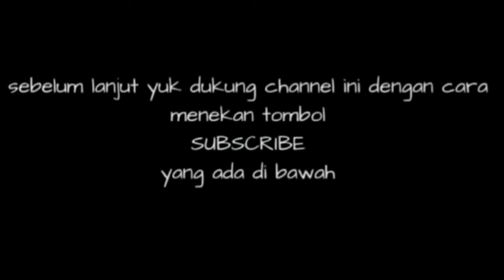Kerja Ringan GAJI Waww... Salah Satu Pekerjaan Dengan Gaji Gede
kerja malam lembur malam gaji lumayan menggiurkan gays gaji lumayan gede
salah satu nya di pabrik elektro atau pabrik pembuatan capasitor di korea selatan